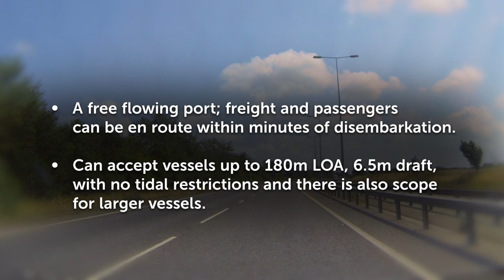Port of Ramsgate Travel Links